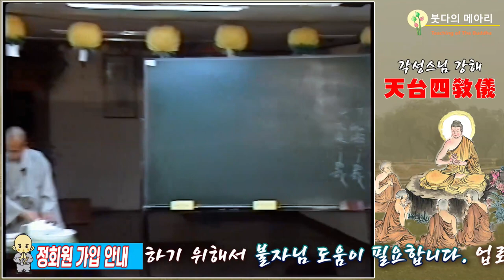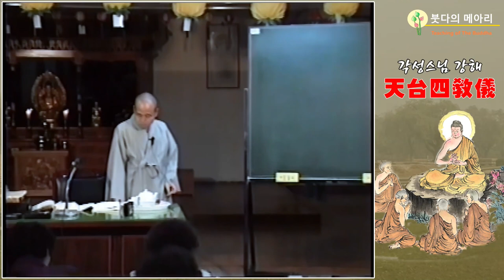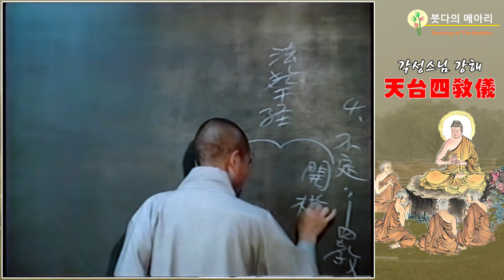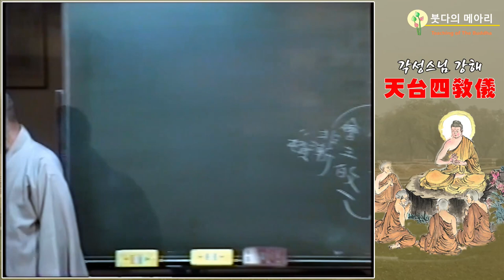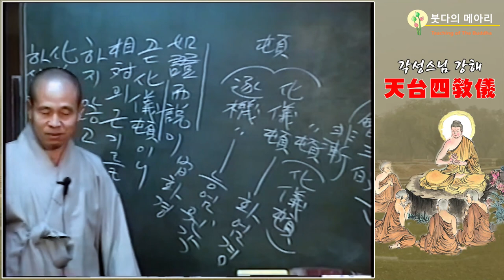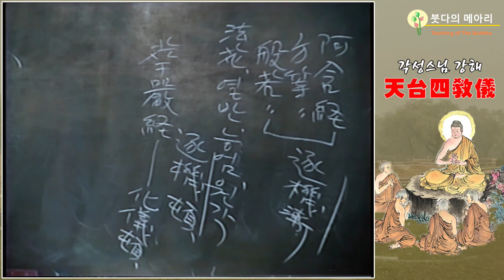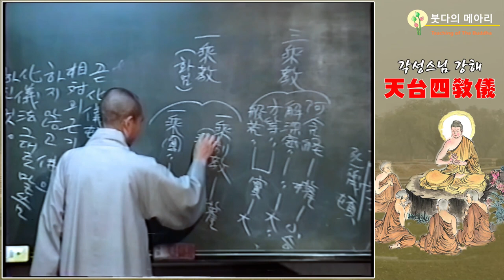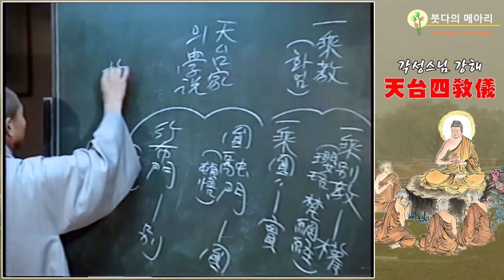각성스님 강해_천태사교의 제8강 / 사의四義 사교四敎에는 무엇이 있는가?